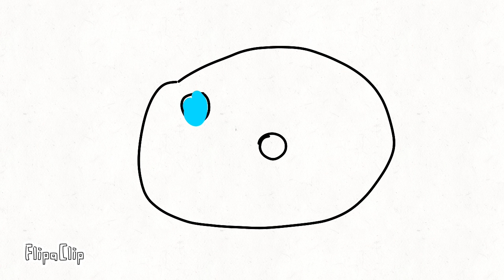Beyblade burst battle